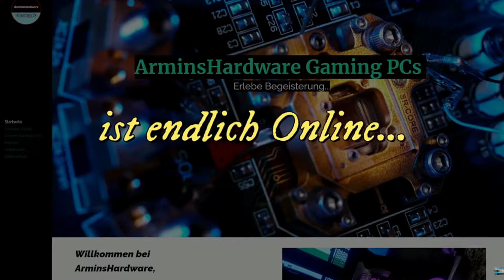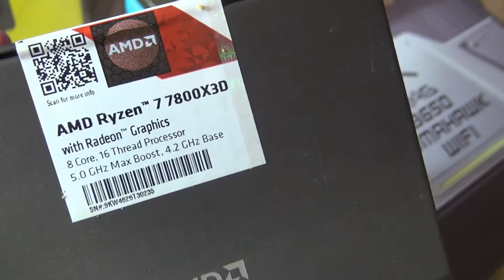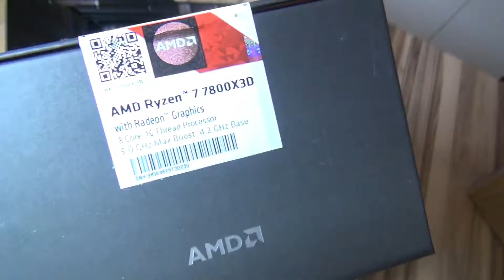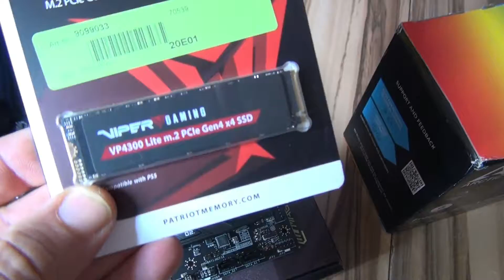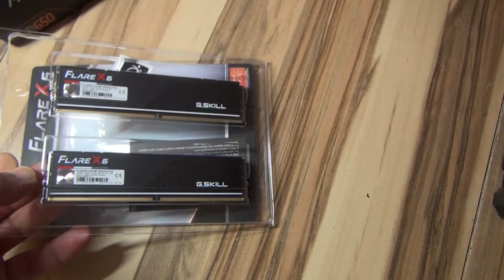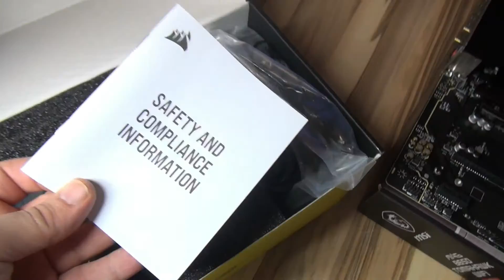ArminsHardware Gaming PC Build Kolink Unity Peak Ryzen 7800X3D & KFA2 RTX 4080 SG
➡Du findest unsere Giveaways gut und willst diesen Kanal durch Deine
Spende Unterstützen?